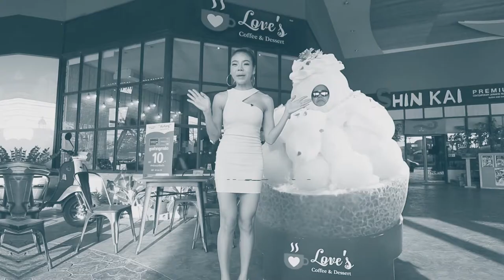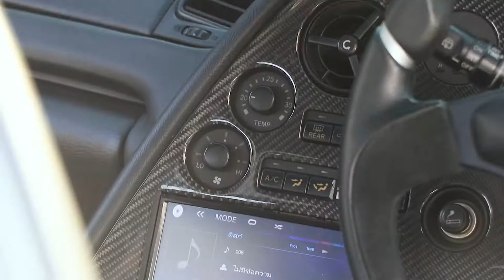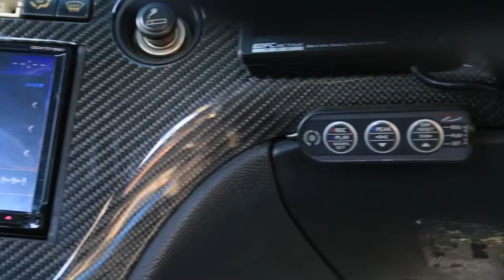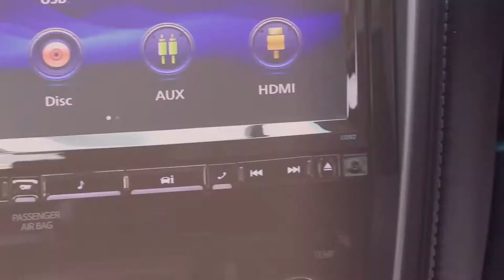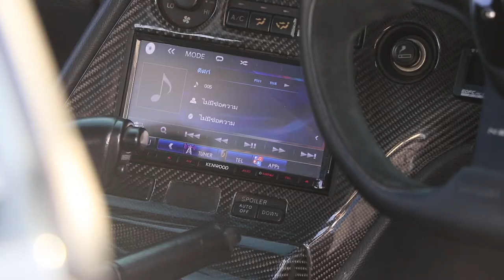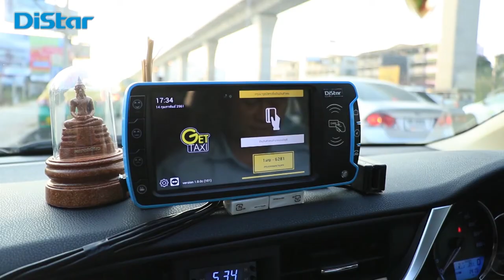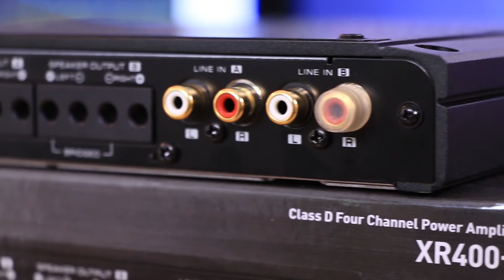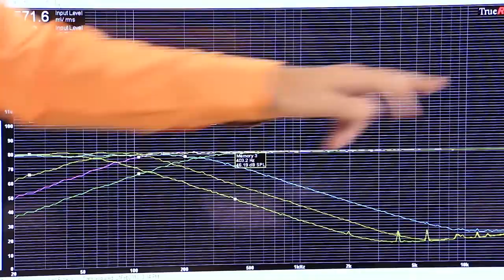Talk of The sound Ep.6 Onair 10 03 61